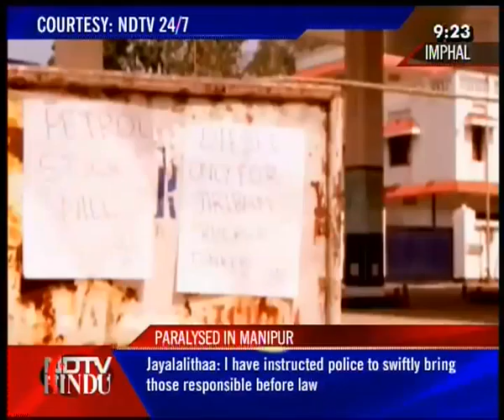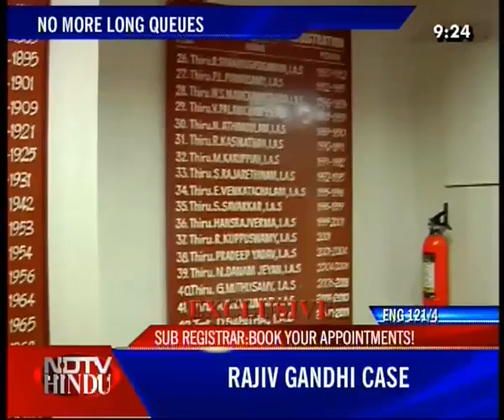NEWS TONIGHT-NDTV-HINDU-291011-3(3)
NEWS TONIGHT-NDTV-HINDU